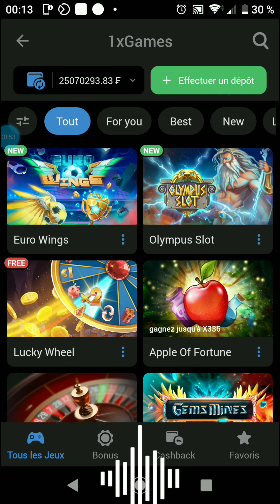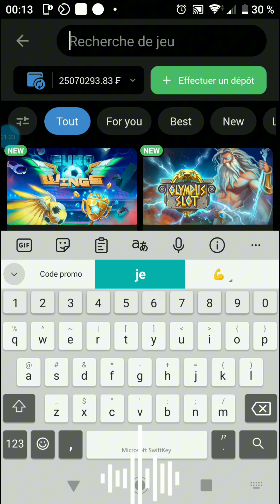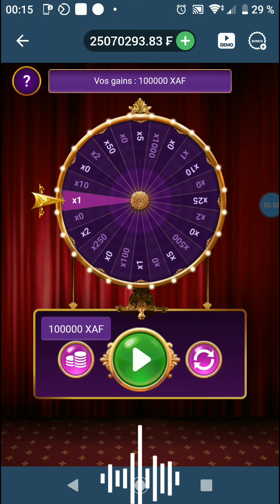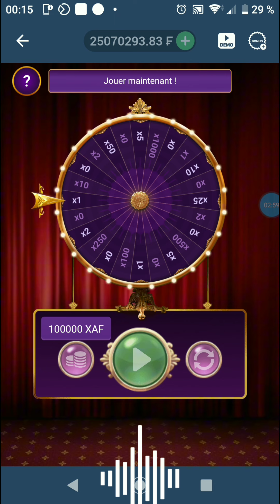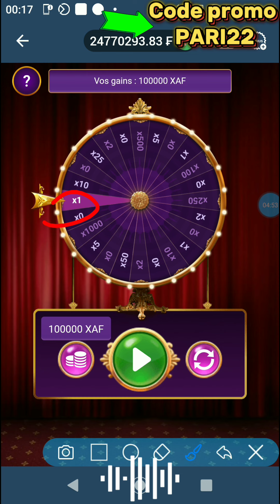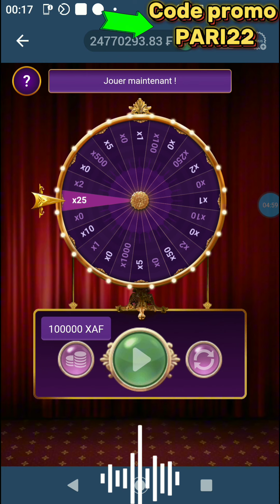Grosse faille du jeu money wheel 99% sûr pour gagner sur 1xbet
1XBET PARIS SPORTS AGENCY

Paris sportifs